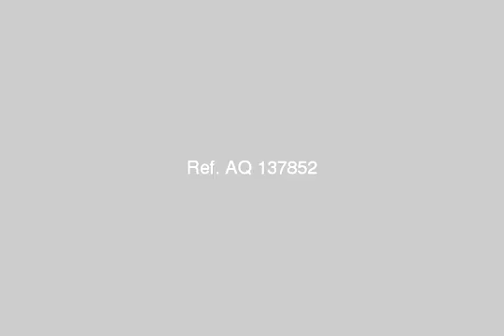Apartment For Rent In Gharbia Tanta - mlseg.com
- المحلة الكبرى القصر العينى - Egypt Real Estate |    Gharbia / Tanta |        Apartment For Rent